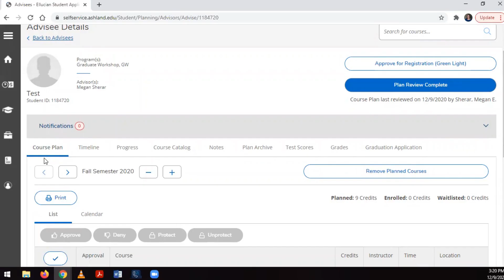Student Planning Training Faculty Staff Graduation Application